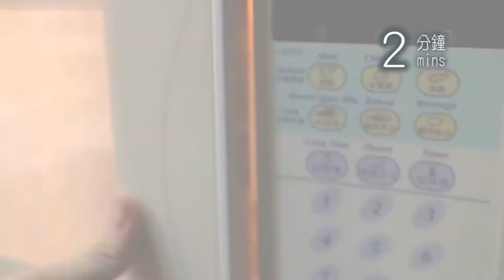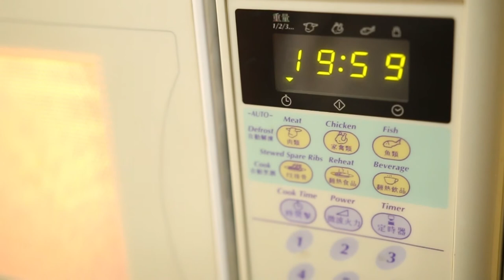南瓜連皮食 Pumpkin no waste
南瓜裡頭嘅果膠有好好嘅吸附性，有助消除體內細菌毒素同埋其他有害物質，起到解毒作用；果膠仲可以保護胃腸道黏膜，促進膽汁分泌，加強胃腸蠕動，幫助食物消化。
Pumpkin is rich in pectin which is a soluble fiber best known for its ability to reduce diarrhea and relieve constipation. It can also help hunger, weight loss, gut issues, as well as lower cholesterol and blood pressure.